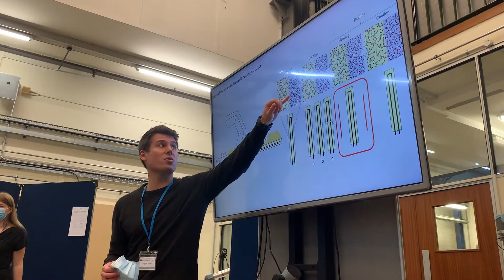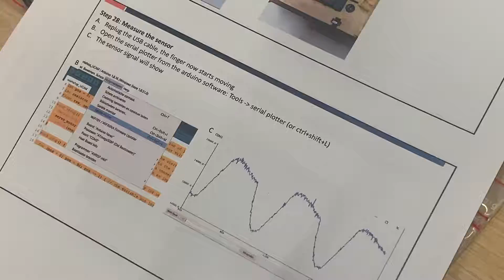Building your own self-healing actuator with embedded sensor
winter school on smart  materials for soft robots workshop:
Building your own self-healing actuator wwith embedded sensor by Seppe Terryn and Ellen Roels (Brubotics - Vrije Universiteit Brussel)